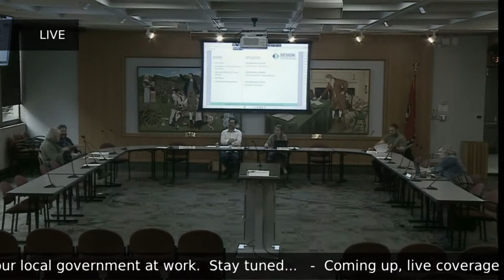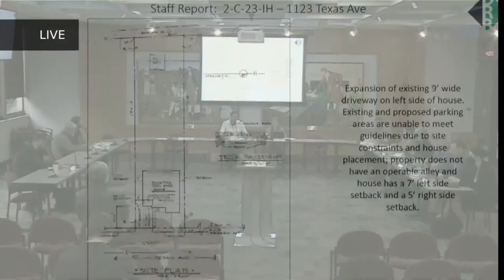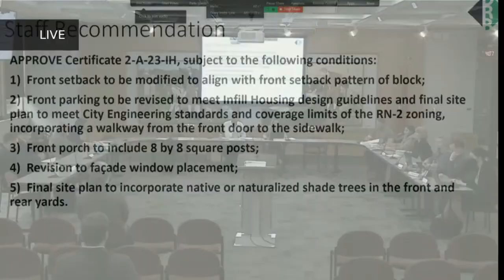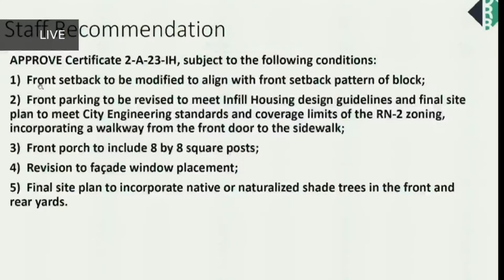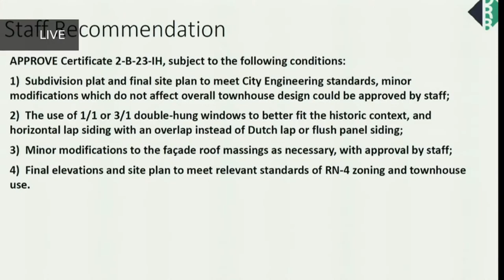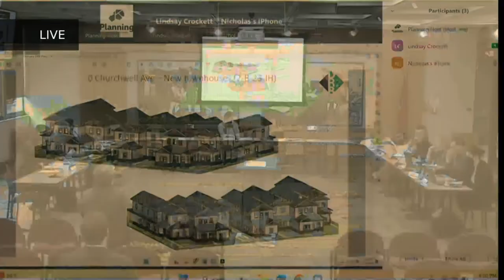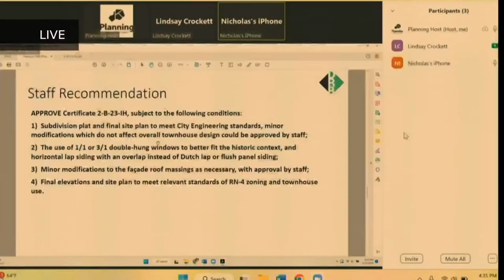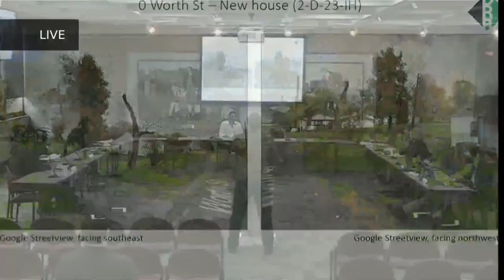Knoxville Community Media Live Stream